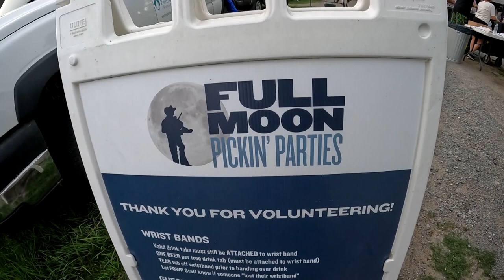Full Moon Pickin Party with Chris Swift by RFD-TV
RFD-TV covers Chris Swift of Swift Trading Company. A commodity broker for work and a musician for fun. Whenever Chris isn't covering the livestock or grain markets he enjoys playing music at local events and for Musicians on Call.